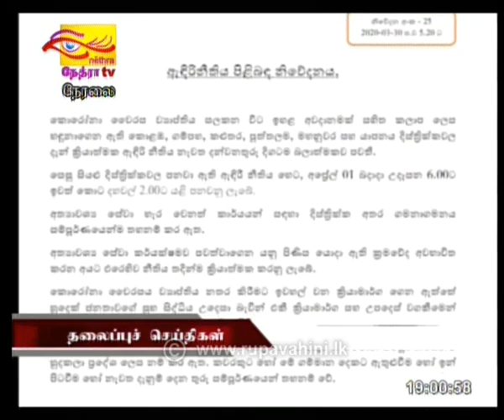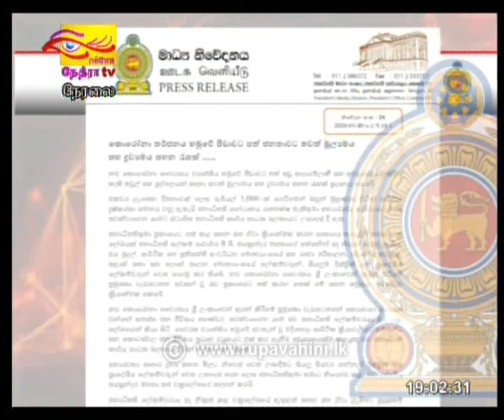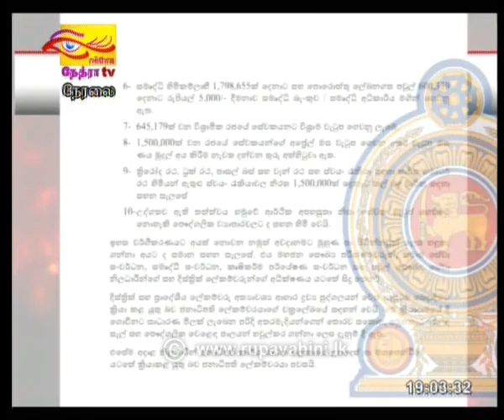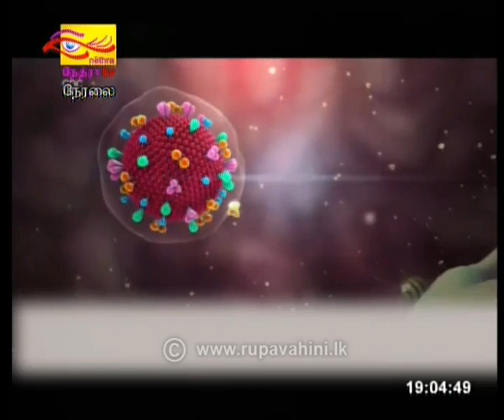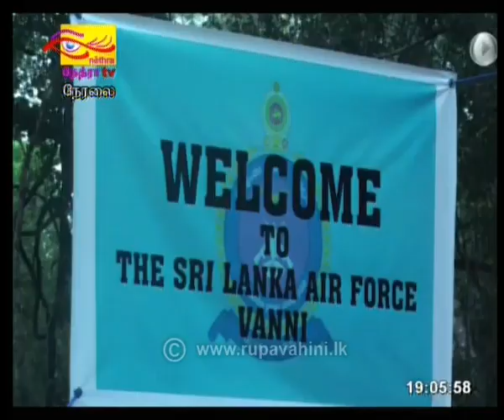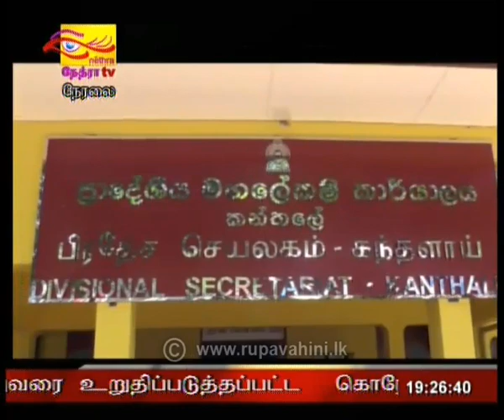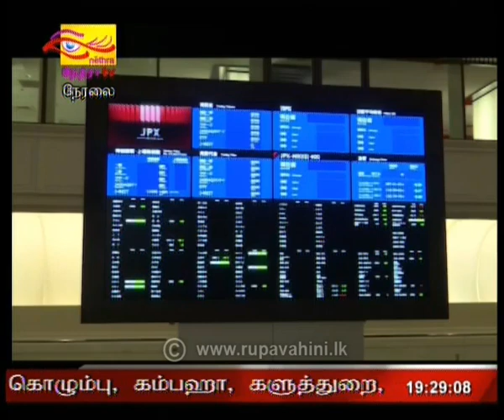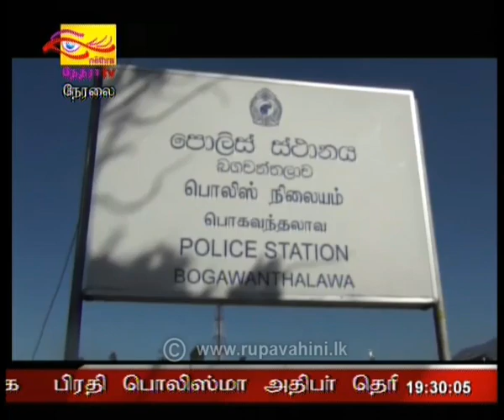2020-03-31 | Nethra TV Tamil News 7.00 pm